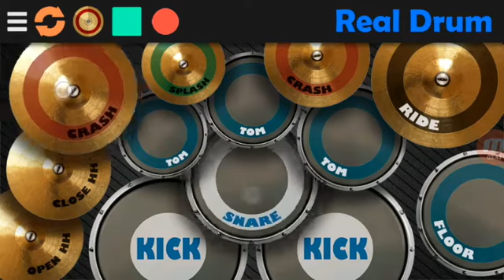Scream - By Slipknot (Real Drum CoverVideo)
Bonus Track??

Otros Videos:

Iron Maiden - Fear of the Dark

-Dark Drum-